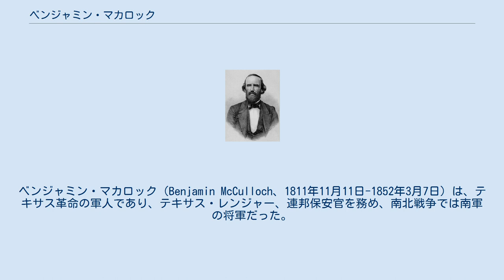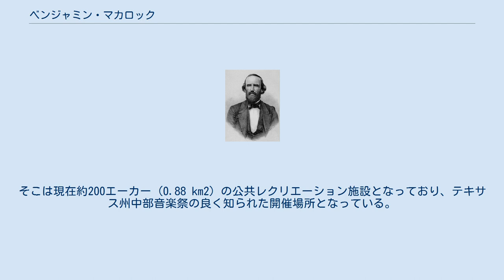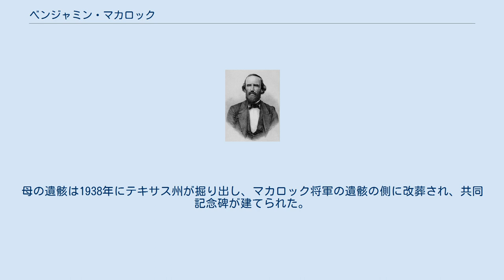ベンジャミン・マカロック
ベンジャミン・マカロック（Benjamin McCulloch、1811年11月11日-1852年3月7日）は、テキサス革命の軍人であり、テキサス・レンジャー、連邦保安官を務め、南北戦争では南軍の将軍だった。
ピーリッジの戦いで戦死した。
 マカロックは1811年11月11日にテネシー州ラザフォード郡で、アレクサンダー・マカロックとフランシス・フィッシャー・ルノワール夫妻の12人の子供のうち四男として生まれた。
父はイェール大学の出身であり、1813年と1814年のアラバマ州におけるクリーク戦争のときジョン・カフィー准将の参謀士官だった（また明らかに1815年のニューオーリンズの戦いにも参戦した）。
母はバージニア州の著名な農園主の娘だった。
マカロック家はアメリカ独立以前はノースカロライナ州で裕福であり、政治的な影響力があり、社会的にも著名だったが、父のアレクサンダーがその相続財産の大半を費消してしまい、息子の教育すらできなくなった（マカロックの2人の兄はテネシー州の学校に短期間通い、隣人のサミュエル・ヒューストンに教えられた）。
弟の1人はヘンリー・ユースタス・マカロックであり、やはり南軍の将軍になった。
もう一人の弟アレクサンダーはメキシコにおける大尉としてテキサス革命に参加した。
 マカロックは生涯結婚せず（常に家から長く離れていたからだと主張していた）、身長は約5フィート10インチ (178 cm)、ほっそりしていたが、明るい髪と輝く青い瞳を持っていたと表現されている。
 マカロック家は辺境の多くの家族がそうであったように、自分達の意思あるいは必要に駆られて度々転居した。
ノースカロライナ州から移動してマカロックが生まれてからの20年間で、東テネシー、アラバマ州、そしてまた東テネシー、最後は東テネシー州のダイアーズバーグに移動した。
ダイアーズバーグでの近しい隣人にデイヴィッド・クロケットがおり、若いマカロックに大きな影響を与えた。
 1834年、マカロックは西に向かった。
セントルイスに到着したがその季節の山に向かった罠猟師達に加わるには遅すぎた。
続いて、ラバ追いとしてニューメキシコのサンタフェに向かう運送隊に加わろうとしたが、人は足りていると言われた。
マカロックはウィスコンシン州に移動し鉛鉱山を探したが、目ぼしい所は全て大きな鉱山会社に既に占められていた。
1835年の秋、マカロックはテネシーに戻った。
 デイヴィッド・クロケットが1835年にテキサスに行った時（アメリカ合衆国下院議員3期目の選挙で落選した後）、マカロックは農業に倦んでおり冒険を求めて、弟のヘンリーと共にクロケットに付いていくことに決めた。
彼らはクリスマスの日にテキサスのナカドーチェスでクロケットのテネシー・ボーイズに会う計画だった。
しかし、マカロックが麻疹に罹り、数週間床に付いた。
この兄弟はナカドーチェスに着いたのが遅すぎたが、サンアントニオまで進むことにした。
この遅れのためにサンアントニオに着いたときはアラモ砦が既に落ちた後だった。
 マカロックはテキサス東部に撤退するサミュエル・ヒューストン指揮下のテキサス軍に入った。
1836年4月21日のサンジャシントの戦いでは、アイザック・N・モアランド大尉の砲兵中隊に付けられ、オハイオ州シンシナティの市民からテキサス人の救援に送られていた2門の6ポンド砲、「ツイン・シスターズ」の1門を指揮した。
マカロックはメキシコ軍陣地にブドウ弾を効果的に使用し、中尉として戦場での任官を受けた。
その従軍に対し、1836年4月18日以前の日付で320エーカー (1.3 km2) のテキサス報償第2473号を発行された。
1839年にはサンジャシントの功績に対して、640エーカー (2.6 km2) の贈与証明書第776号も受け取った。
 マカロックはその後ウィリアム・H・スミス大尉の騎兵中隊に付けられたが、テネンシー州に戻るために軍隊を離れた。
数ヵ月後にはデイヴィッド・クロケットの息子であるロバート・クロケットの指揮で30名の志願兵中隊と共にテキサスに戻った。
 マカロックは1838年までにテキサスのセガン地域社会周辺でテキサス共和国のための土地を測量する職に就いた。
後にジョン・カフィ・"ジャック"・ヘイズ大尉の下で中尉としてテキサス・レンジャーズに入った。
マカロックはインディアン・ファイターという評判を得...